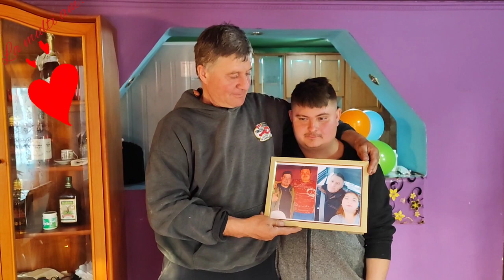Dl Marian 52....izvoare